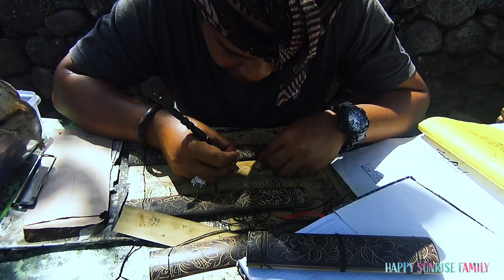Bali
Vidéo de lancement de notre chaîne qui suivra nos aventures autour du monde à partir de juillet 2020. enfin... sûrement un peu plus tard à cause de ce virus...

Retour sur notre voyage à Bali en Mai 2016.